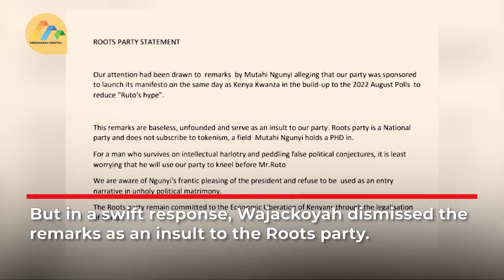Wajackoyah denies claims that Roots party was sponsored by Azimio to frustrate Ruto’s bid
Roots Party Leader George Wajackoyah has refuted claims that the political outfit was sponsored by the Azimio la Umoja - One Kenya coalition to frustrate William Ruto's bid for the presidency in last year's general election.